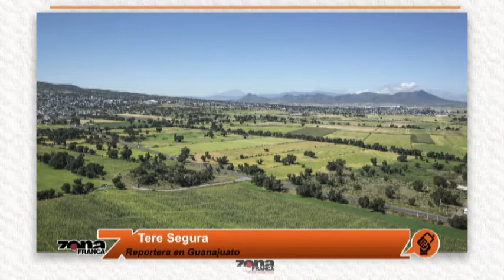Anuncian construcción de plantel de la UG en el Cerro del Hormiguero, que se busca proteger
Reporte de Tere Segura, desde la ciudad de Guanajuato.